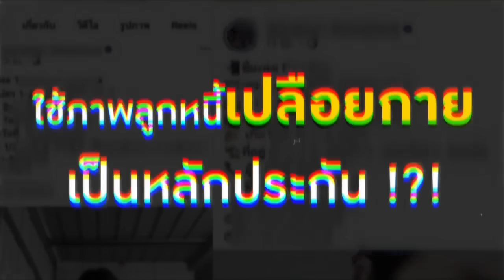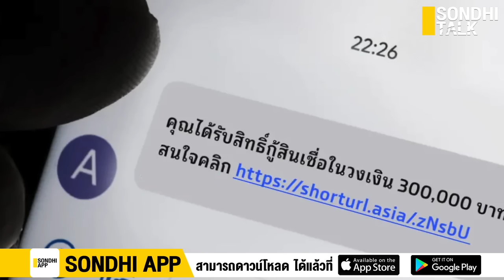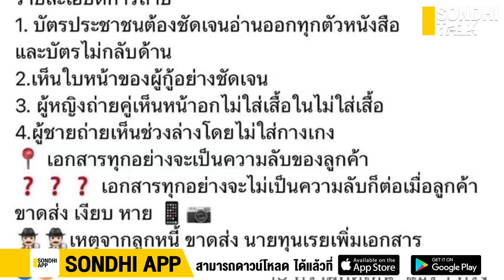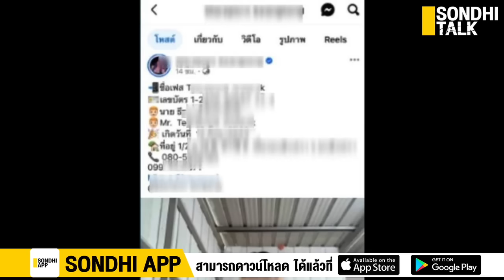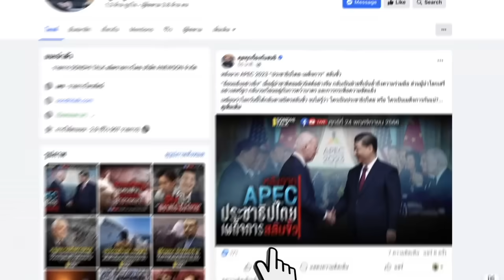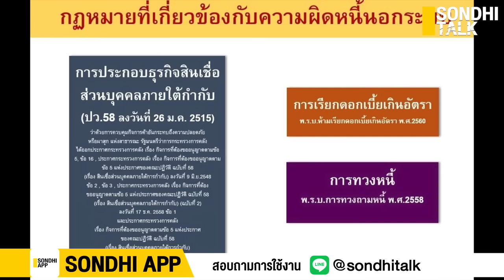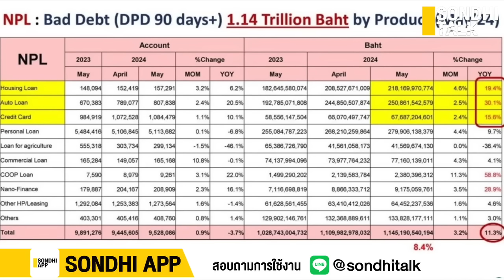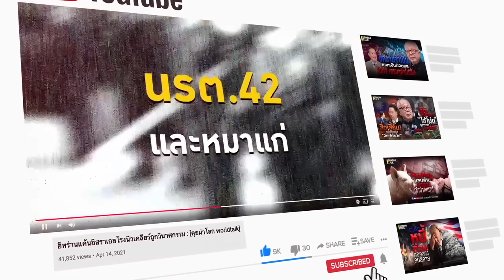แก้ผ้า แลกเงินกู้ : Sondhitalk (ผู้เฒ่าเล่าเรื่อง) EP.250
สังคมไทยมาถึงจุดนี้ได้ยังไง?  เงินกู้ “กติกาอัปรีย์” ใช้ภาพลูกหนี้เปลือยกายเป็นหลักประกัน !?!